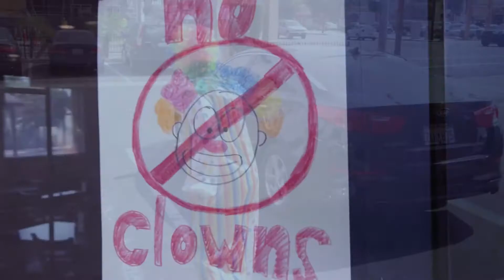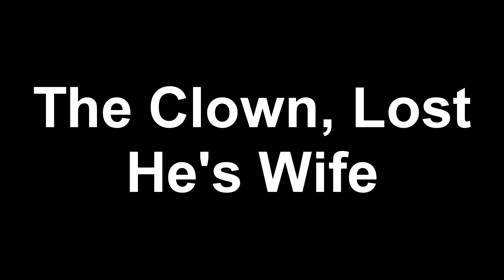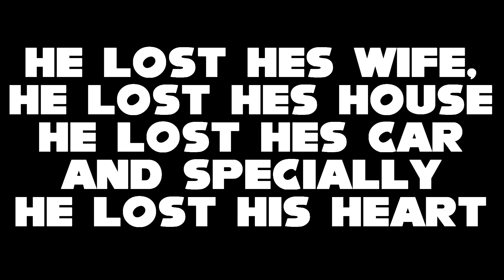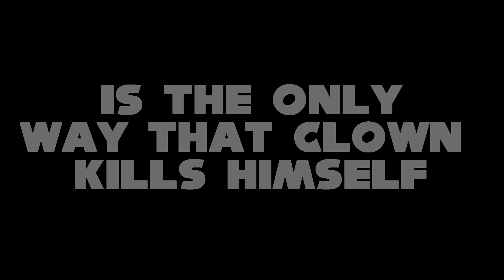Killer Clown Animation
Originally By Anwar Jibawi